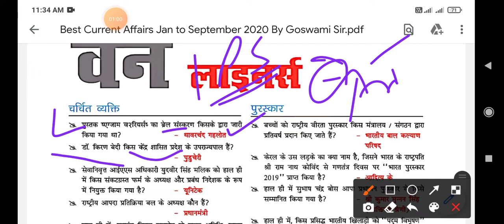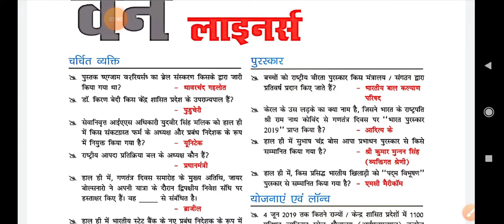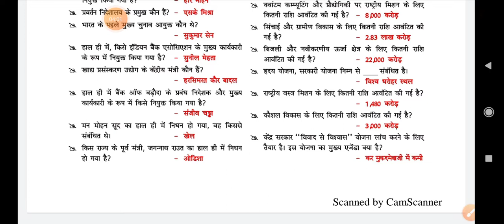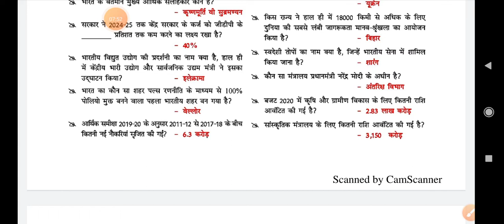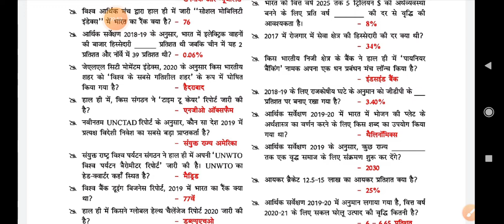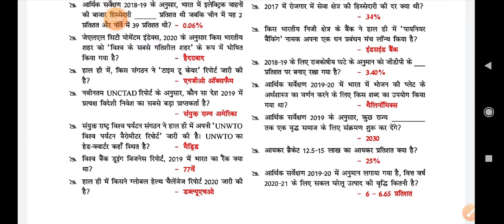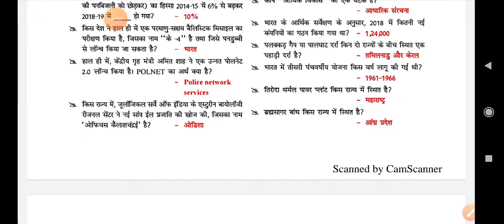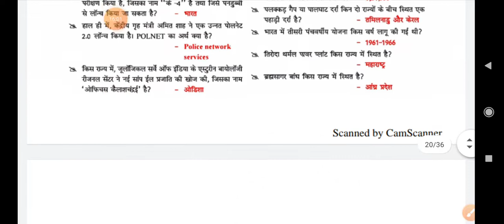Top One Liner Monthly Current Affairs 2020 Current Affairs MAY 2020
( केवल आज रात 12 बजे तक)🎀

Last 5 Month👇 Current Affairs PDF 2020 Link

Free Science Previous Year E-book
( Free Free Free Free Free)

Rapid Fire Test Series -7 For Delhi Police Constable Exam 2020 By Goswami
Test PDF File✅👇👇👇👇👇👇

Rapid Fire Test Series -5 For Delhi Police Constable Exam 2020 By Goswami
Test PDF File✅👇👇👇👇👇👇

Rapid Fire Test Series -4 For Delhi Police Constable Exam 2020 By Goswami
Test PDF File✅👇👇👇👇👇👇

Rapid Fire Test Series -3 For Delhi Police Constable Exam 2020 By Goswami
Test PDF File✅👇👇👇👇👇👇

Rapid Fire Test Series -2 For Delhi Police Constable Exam 2020 By Goswami Sir
 Test PDF File✅👇👇👇👇👇👇

Rapid Fire Test Series -1 For Delhi Police Constable Exam 2020 By Goswami Sir

💥💥Paid Group Benefits 💥💥
1. 1 Years Best Current affairs
2. Daily Pdf Notes
3. 20 Full Test series
4. 50 Rapid Fire Test series
5. 4 Best Gk E-book
6. Reasoning Notes
7. Maths Notes PDF
8. Daily 2 Videos
9. Computer Notes Pdf
10. Complete static GK
11. Best Guidence + Motivation
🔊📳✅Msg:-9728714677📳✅